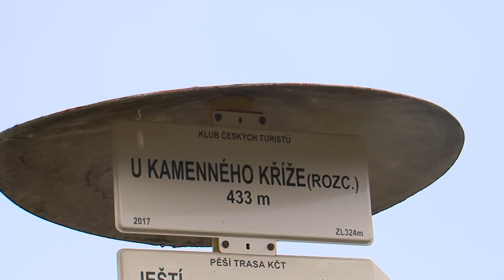Silvestrovské setkání u kamenného kříže nad Luhačovicemi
V poslední den roku 2018 se řada lidí z Luhačovic a okolí vydala na oblíbenou akci u červeného kamenného kříže. Setkání provázela dobrá nálada, hudba harmonikářů a nechyběla ani přání a přípitky na zdraví a štěstí v novém roce.